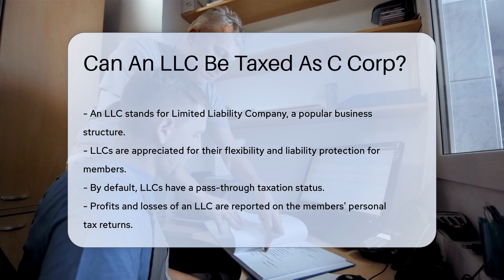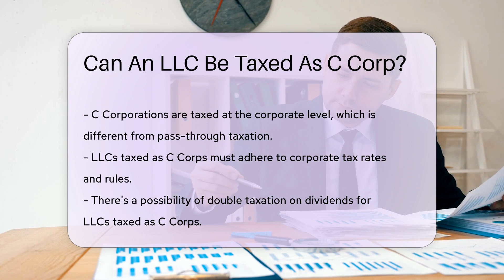Can An LLC Be Taxed As C Corp? - CountyOffice.org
Can An LLC Be Taxed As C Corp? Are you a business owner scratching your head about the best tax structure for your LLC? You're in the right place! In this video, we unravel the mysteries of LLC taxation and explore the possibility of an LLC choosing to be taxed as a C Corporation. We'll delve into the reasons why this might be a strategic move and the implications it has on the business's financial responsibilities.

Before you make any decisions, it's crucial to understand the ins and outs. That's why we recommend consulting with a tax professional who can guide you through the process. In this video, we'll give you a starting point to understand your options and the steps involved if you're considering this tax election.